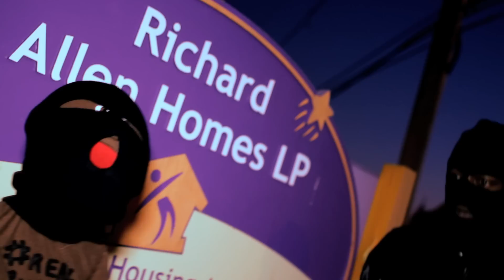Peanut live 215 Take Money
Peanut Live 215 Music Video Take Money
Tune In Weekly For More!!